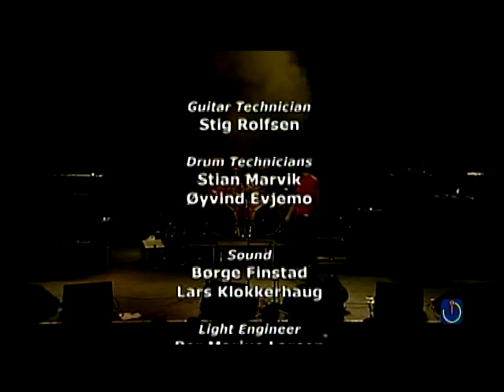CONFESSOR - Live in Oslo, Norway 24/09/2005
Live at Rockefeller Music Hall in Oslo, Norway 24/09/2005

01. Collapse Into Despair
02. Cross the Bar
03. Prepare Yourself
04. The Downside
05. Alone
06. Sour Times
07. Uncontrolled
08. Wig Stand
09. Eve of Salvation
10. Suffer

Scott Jeffreys:Vocals
Cary Rowells:Bass
Steve Shelton:Drums
Brian Shoaf:Guitar
Shawn McCoy:Guitar

*uploaded from an official DVD
(tag):CONFESSOR, Rockfeller Music Hall, Live in Norway, live footage, live video, music video